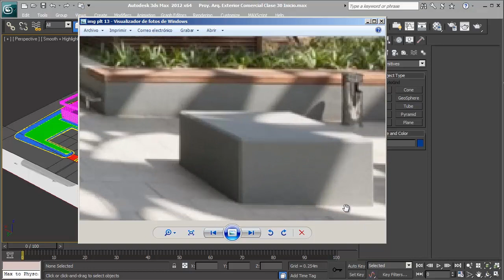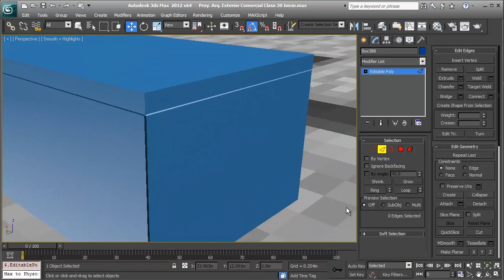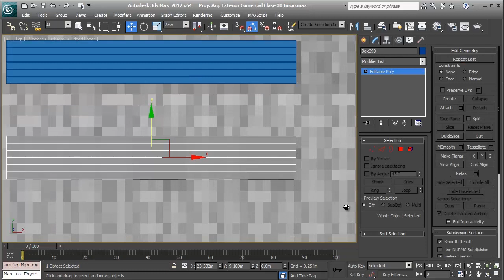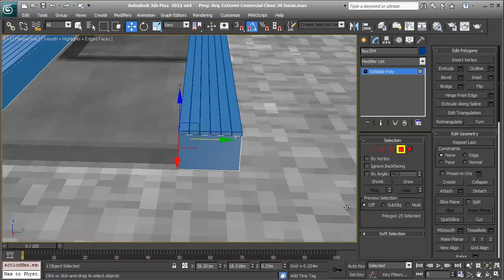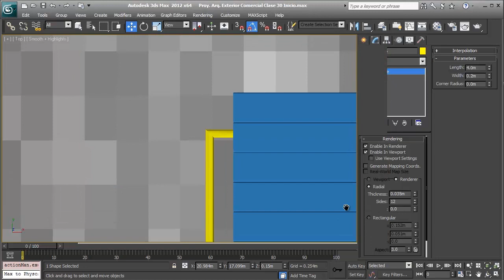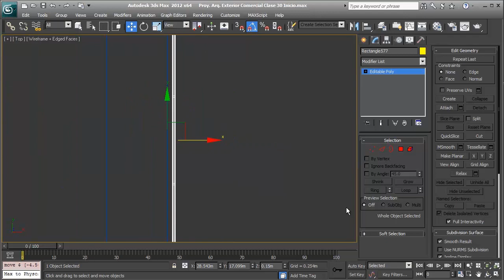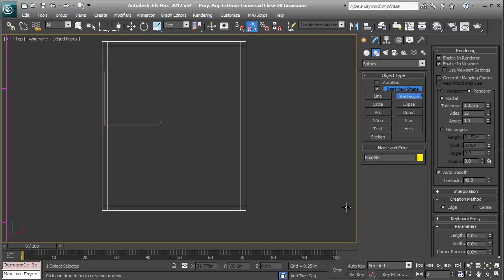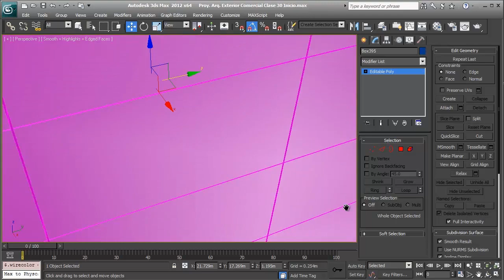Proy Arq Exterior Comercial 30 Bloques de jardineras y Bancas